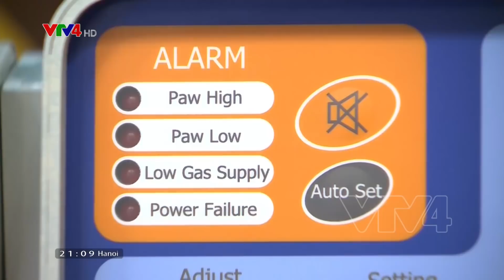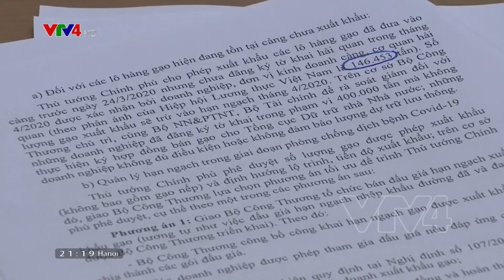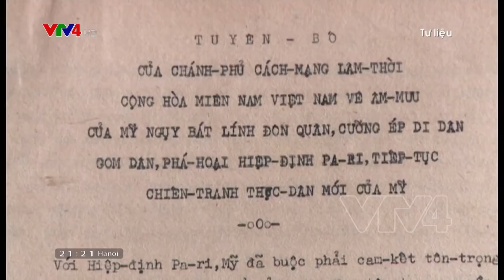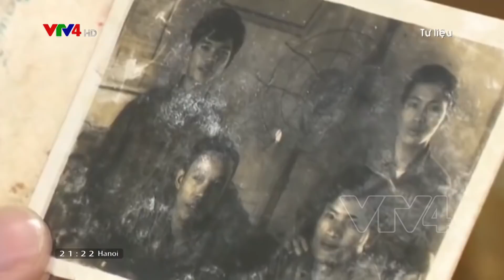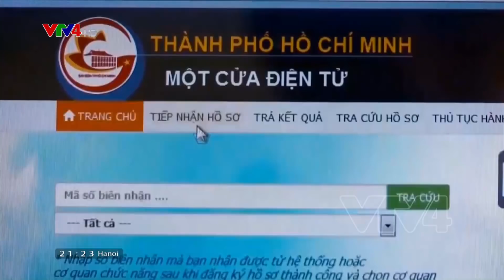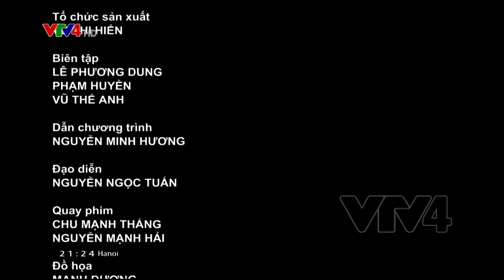Bản tin thời sự tiếng Việt 21h - 20/04/2020